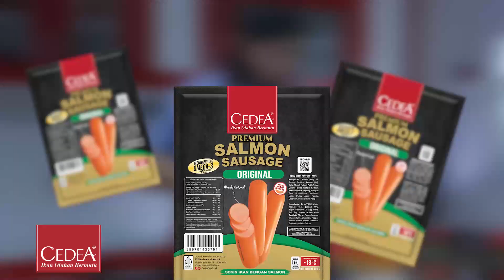Kamu Nanya? Ustadz Jawab Bersama Mamah Dedeh Eps #22 "Etika Berpakaian Seorang Muslimah"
Mau Belanja Online produk CEDEA Seafood Official Store ? Kamu bisa pilih dari Marketplace kesayangan kamu

Langsung klik link yang ada di bio ya, CEDEAbuddy!